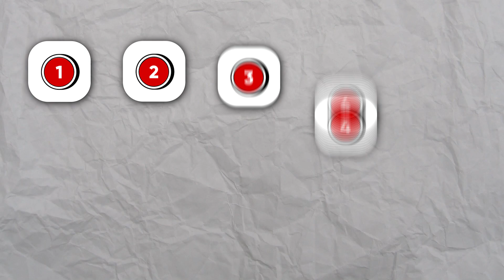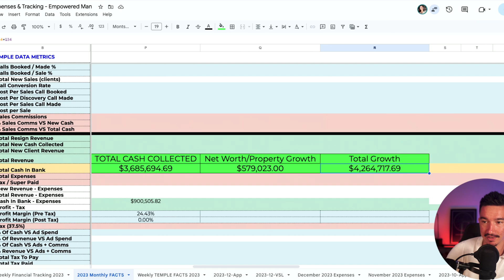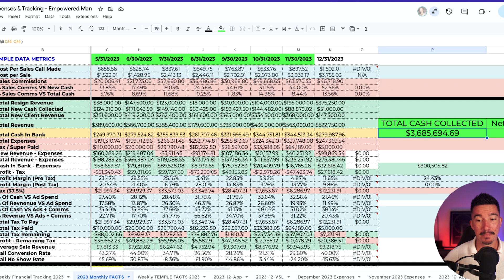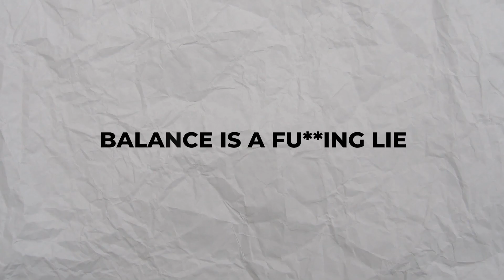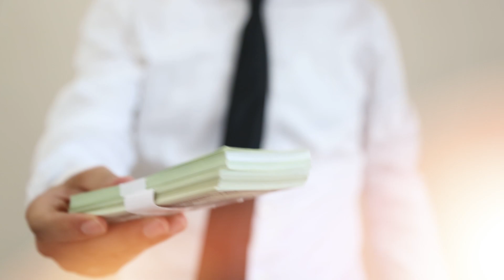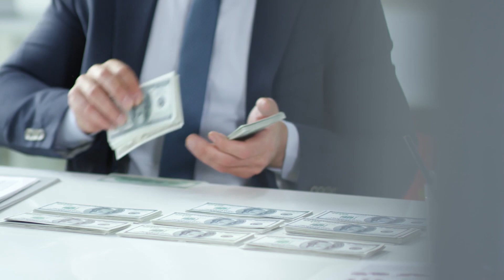I Made $4,264,717 In 2023 (10 Things I Learned) | The Empowered Man Podcast Ep. 086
✅ Get a Custom Roadmap to become a better husband, father and man

Watch this training to find work-life balance and fix your marriage